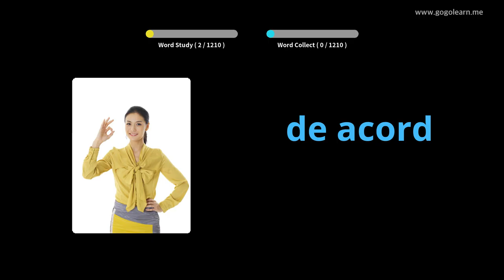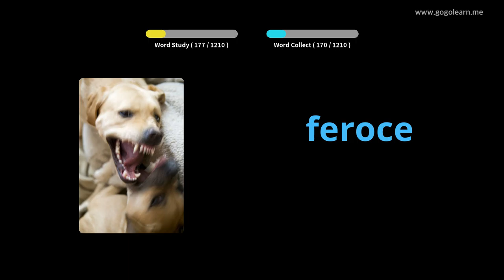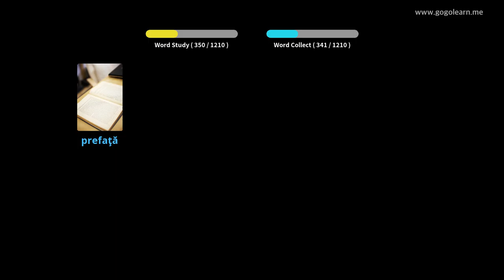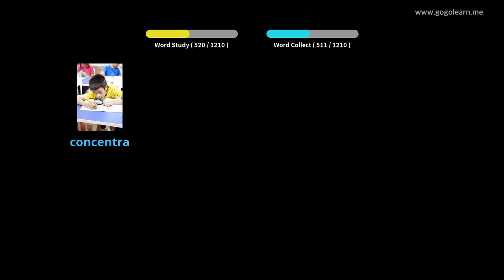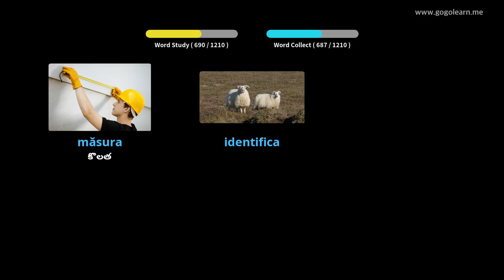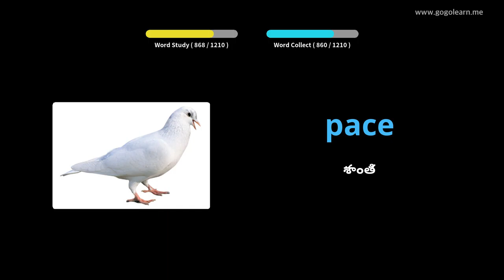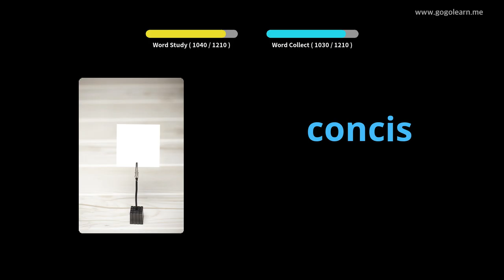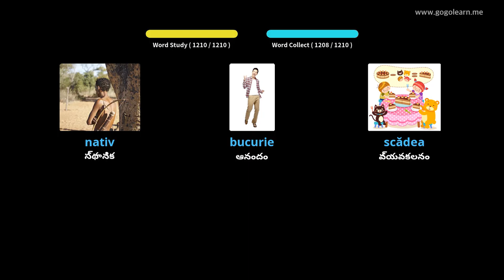రొమేనియన్ పదజాలం విద్యార్థి | Golearn